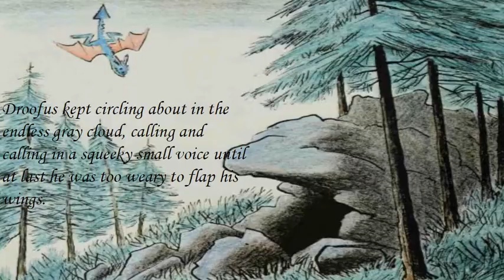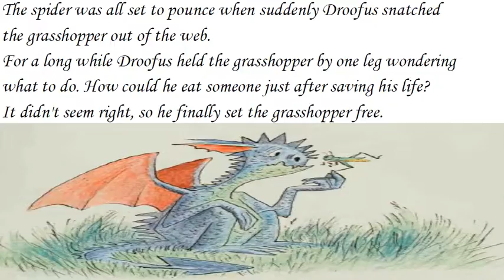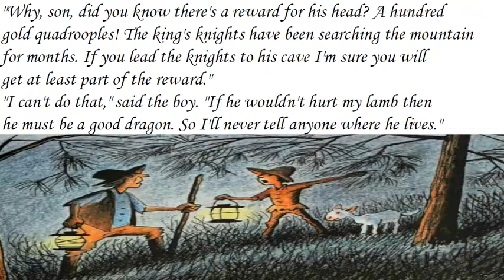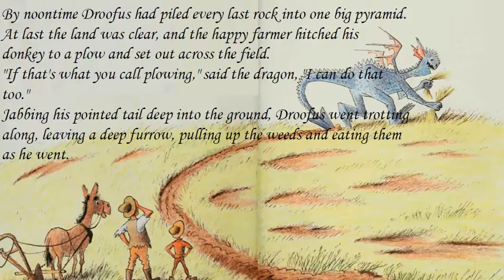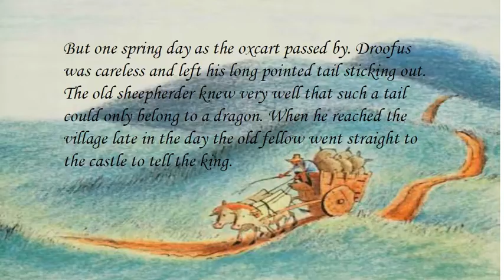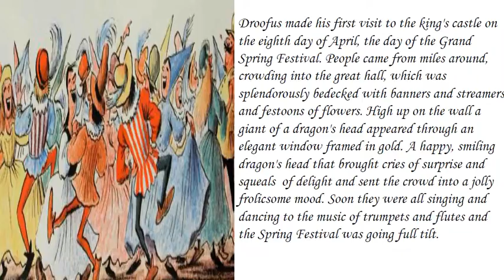How Droofus the Dragon Lost his Head